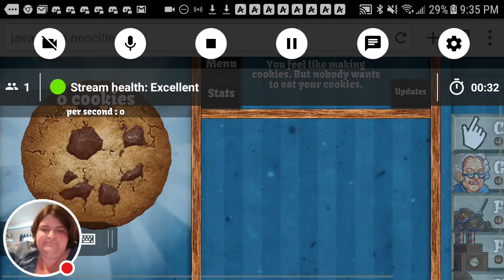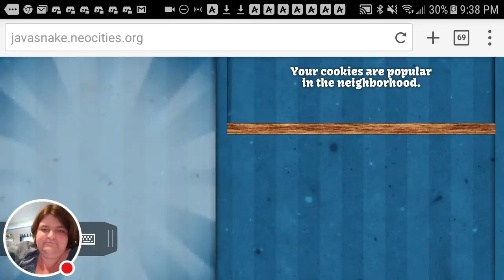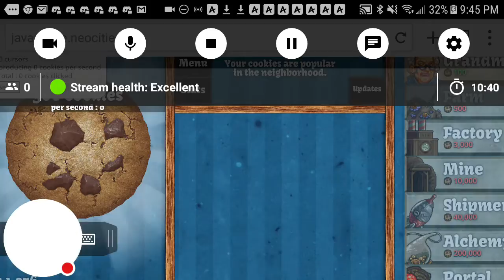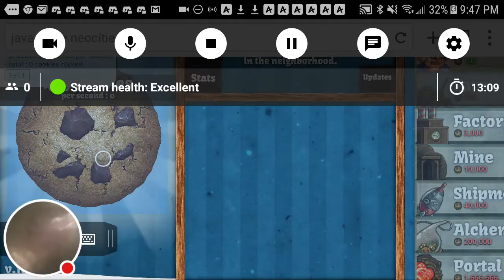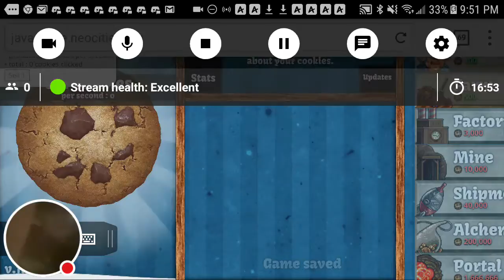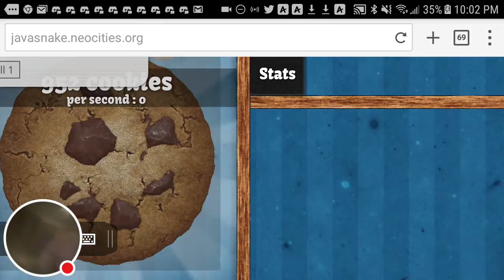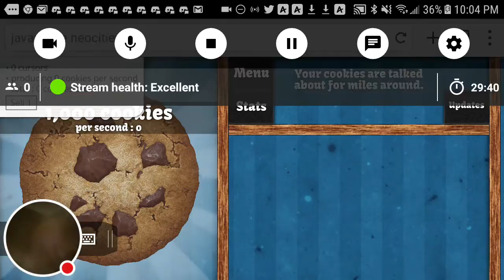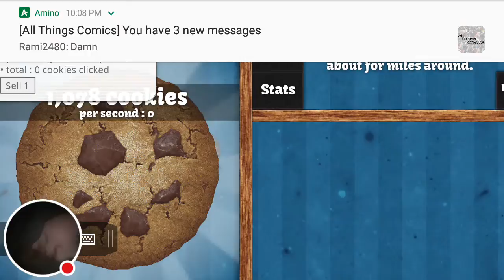Saying flex seal 100,000 times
I'm beating Jeffy gaming